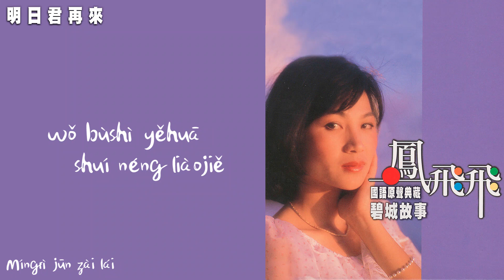【Official Audio Lyrics Video】鳳飛飛Fèngfēifēi《碧城故事 (鳳飛飛國語原聲典藏2)》–〈明日君再來Míngrì jūn zài lái〉官方動態歌詞版MV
明日君再來
Míngrì jūn zài lái

作詞：古月
作曲：古月
Zuòcí: Gǔ yuè
Zuòqǔ: Gǔ yuè

春風吹開懷 花兒為君開
假如要採花 要真心把花愛
我不是野花 誰能瞭解
如果要瞭解 明日君再來
chūn fēngchuī kāihuái huā er wèi jūn kāi
jiǎrú yào cǎihuā yào zhēnxīn bǎ huā ài
wǒ bùshì yěhuā shuí néng liàojiě
rúguǒ yào liàojiě míngrì jūn zài lái

你是春日風 帶來情和愛
假如要採花 要真心把我愛
nǐ shì chūnrì fēng dài lái qíng hé ài
jiǎrú yào cǎihuā yào zhēnxīn bǎ wǒ ài